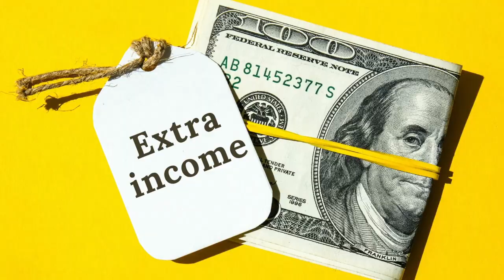5 ways to be more ATTRACTIVE!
I am going to give you 5 ways to improve your attractiveness.